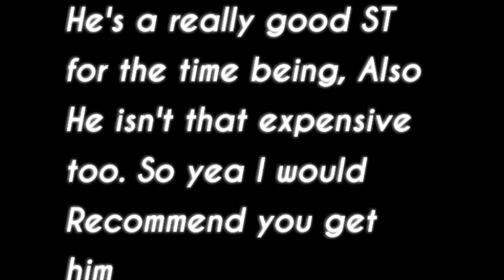UCL "ALVARO MORATA" GAMEPLAY REVIEW! THE BEST SERIE A ST IN THE GAME? FIFA MOBILE 21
Hey Guys Today I am back with another video This time it's the Gameplay of the New UEFA Champions League Group Stage 88 Ovr Alvaro Morata of Juventes